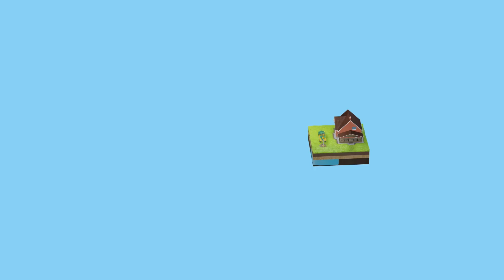Брежневку на пр.Ильича покрасили в разные цвета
Необычное дизайнерское решение воплощают на фасаде одной из пятиэтажек

Необычное дизайнерское решение воплощают в Первоуральске на фасаде одной из пятиэтажек. Чтобы серое здание заиграло яркими красками, рабочие раскрашивают межпанельные швы. Как признались сами строители, такое им приходится делать впервые. Неоднозначные мнения по этому поводу высказывают и горожане.

Этим летом на проспекте Ильича приводят в порядок фасады сразу четырех многоэтажек, расположенных на гостевом маршруте. Работы ведутся в рамках капитального ремонта. Однако в фонде капремонта отметили, что цветовое решение согласовывала городская администрация.